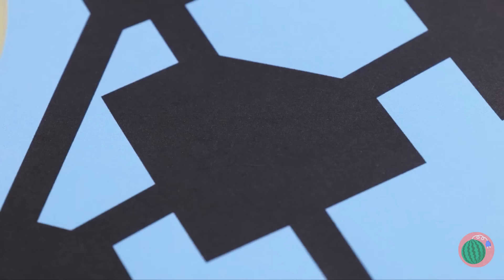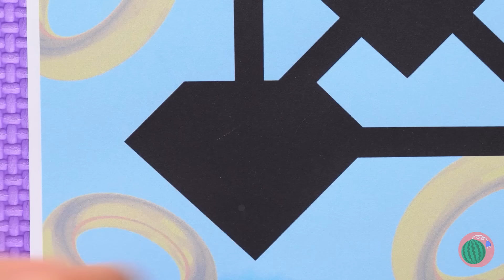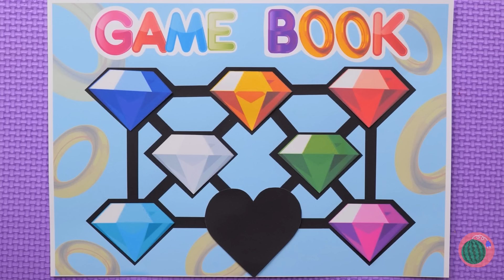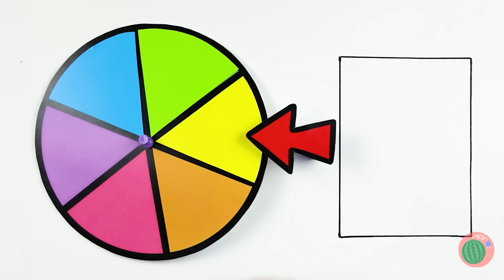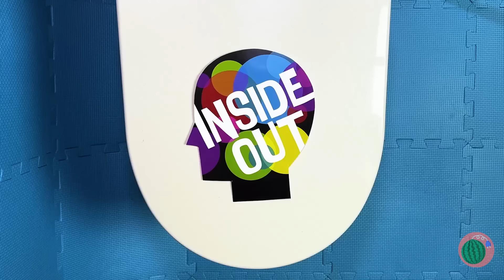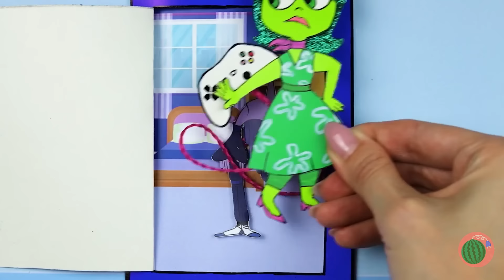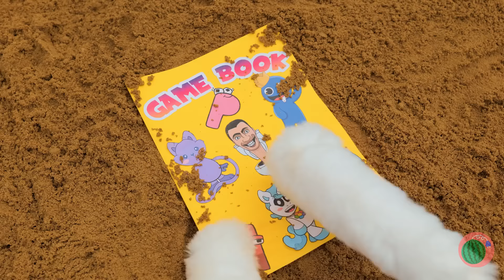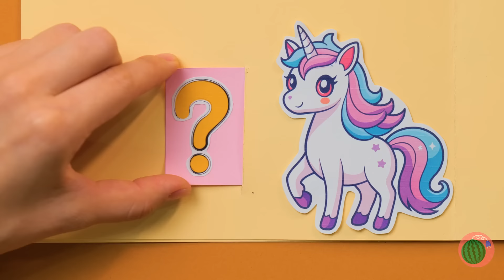Don't Open Cursed Box! *Shin Sonic Giant Paper Game Of Clue*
Shin Sonic is dead? Amy Rose is here to the rescue! Here is a giant paper game of clue with Shin Tails, Knuckles, Dr. Eggman and even Squid Game Doll is here. That's gonna be interesting challenge. This silent book will uncover amazing secrets.

00:00 Shin Sonic surgery
07:44 Inside Out 2 are monsters
16:47 Paper Egg Surprise
24:41 Save Smiling Critters